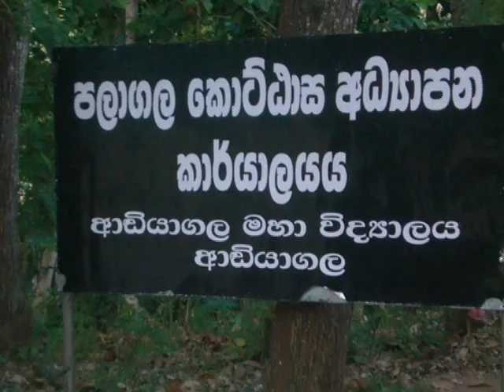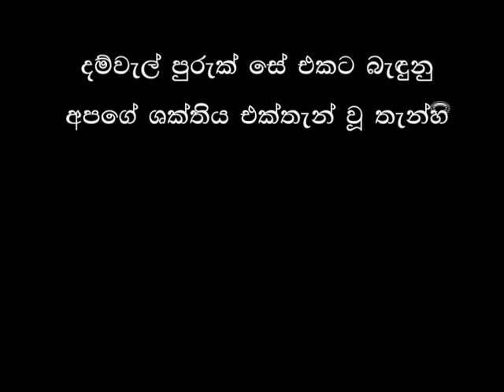Beyond our faculty ... (From the faculty of Engineering, University of Peradeniya, Sri Lanka)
Campus life is fun and intersting...
But it will depend on whether you have the freedom to feel it!
But how???
Not with Banners and pikets,
But with a truthful hart and a clear mind
That's why we're special...
This is a production of E06WORKS and Studio E06.
Copyrights:
Non-Ragging Undergraduates,